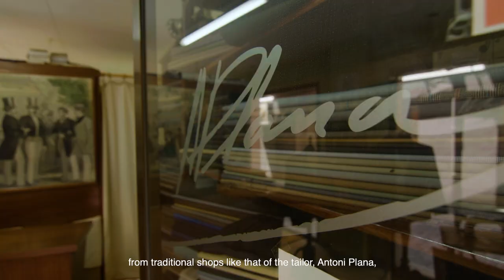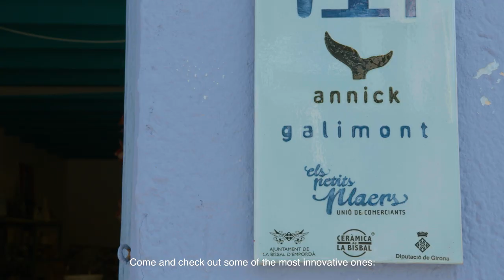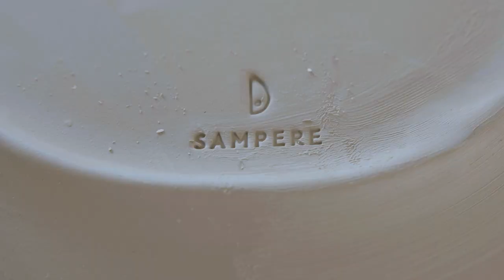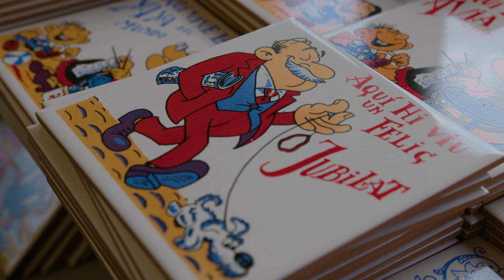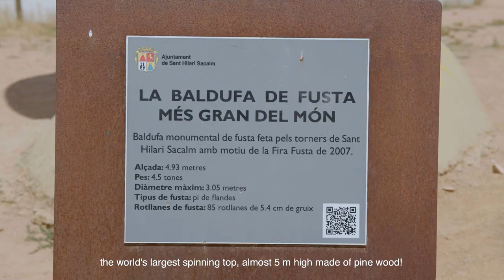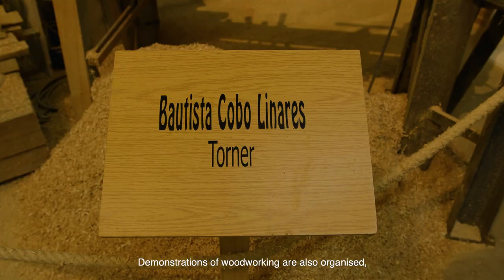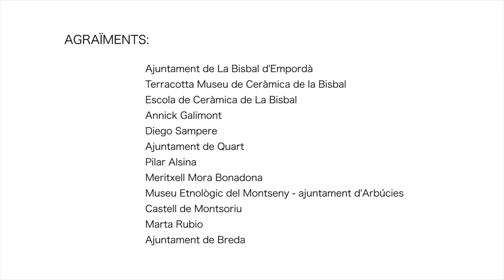Artisanal Routes of Catalonia: Girona Counties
Discover our artisan heritage through the Artisanal Routes of Catalonia. Discover our artisan heritage through the Artisan Routes of Catalonia. This route explores the artisan trades of the Girona counties and includes a journey through tales and legends related to the festive imagery of Olot, the wooden spoons of Tortellà, the turnery of Sant Hilari Sacalm, the ceramics of La Bisbal and the pottery of Quart and Breda. It stops at Sastres street and the Museu dels Sants (Saints Museum) in Olot; it stops in Tortellà to highlight the long tradition of making kitchen utensils from boxwood; it visits the Museu Terracota (Terracotta Museum) in La Bisbal d'Empordà, one of the leading ceramic interpretation centres in the country; it also stops at the Confraria de les Olles (Pottery Guild) in Quart, Centre Cultural Els Forns (Els Forns Cultural Centre) in Breda, and the Centre Artesà de la Torneria (Turnery Artisan Centre) in Sant Hilari.